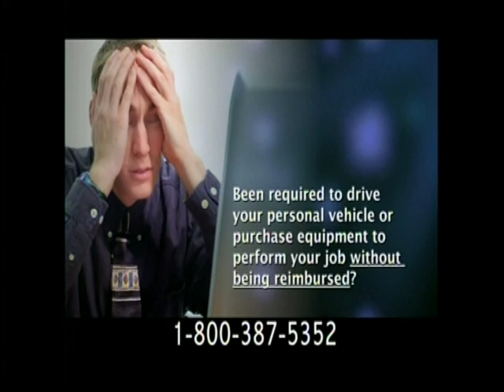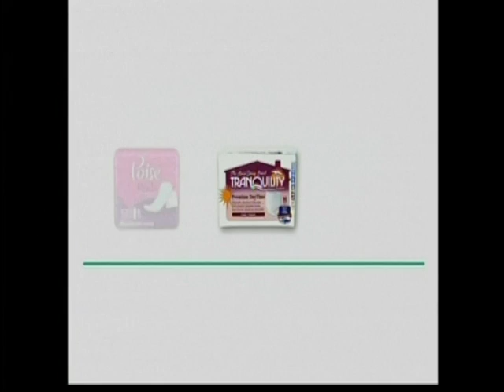RIchard Lee at Central Valley Buzz 9-18-13